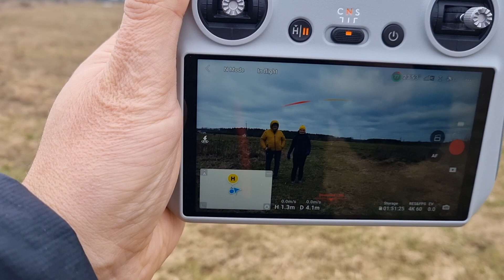walka drona z wiatrem